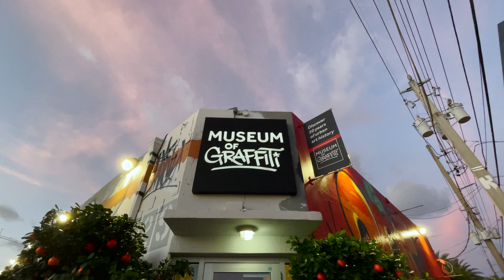mmm x atomik x miami graffiti museum video recap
Museum of Graffiti: Had the pleasure of doing our live screen printing at the museum of graffiti.